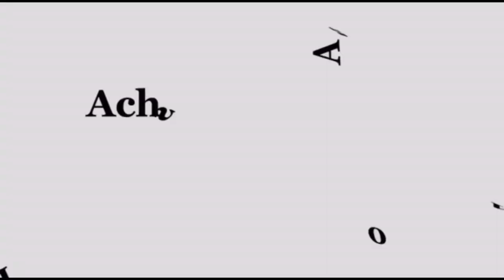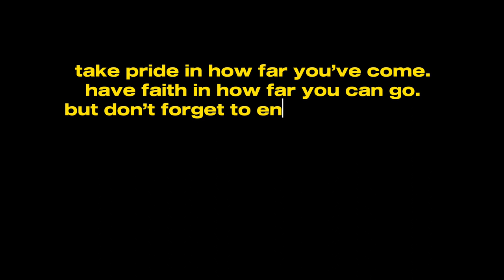WEEKLY WOLF 2023 (Week 37)